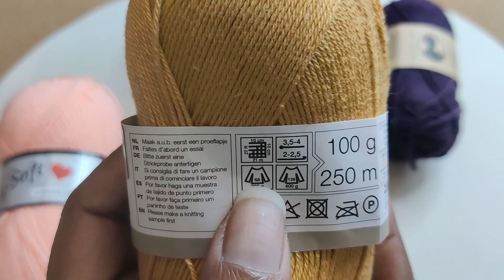JE DEBUTE LE CROCHET - Le matériel pour se lancer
Une vidéo pour vous aider à choisir vos 1ères pelotes, les indispensables à avoir pour vous lancer dans votre 1er ouvrage, sans vous ruiner :-)